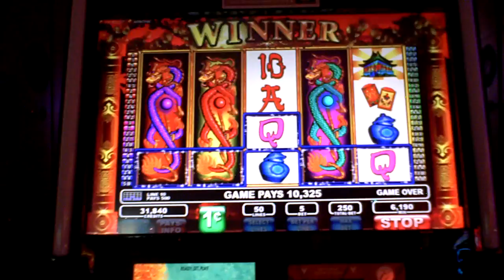Dragons Temple slot line hit.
This is a slot line hit on Dragons Temple. This was on my first and only spin.